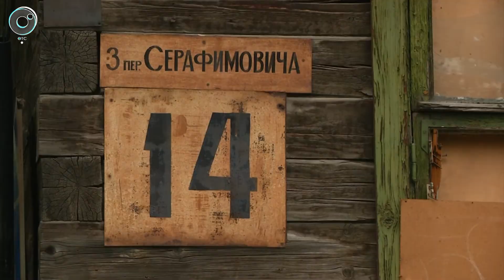Экстренный вызов: 12 сентября 2019